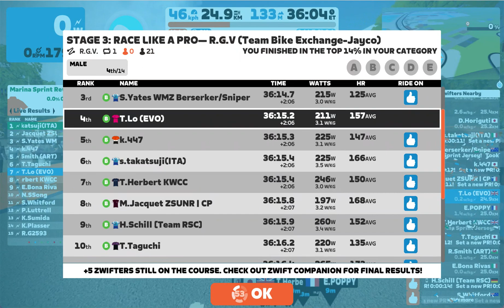STAGE 3: RACE LIKE A PRO— R.G.V (Team Bike Exchange-Jayco) R.G.V. 1 Laps 25 km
2nd!

Pace was much more chill then the previous two races.